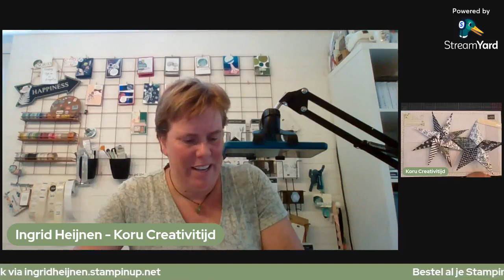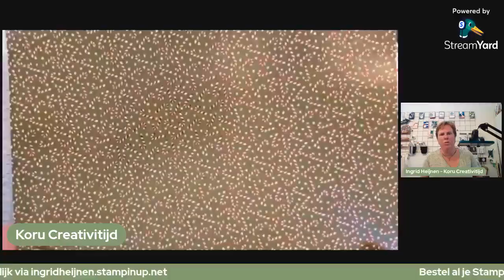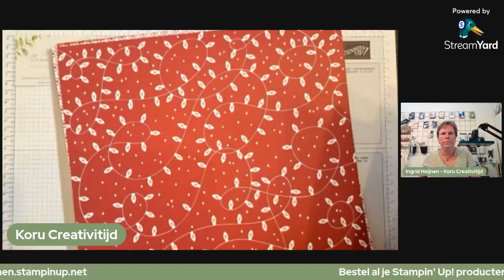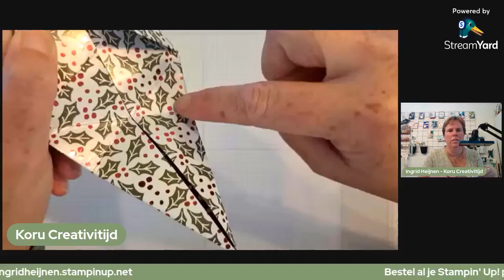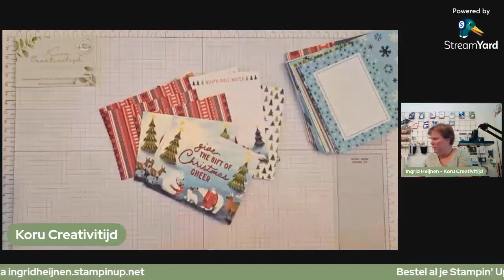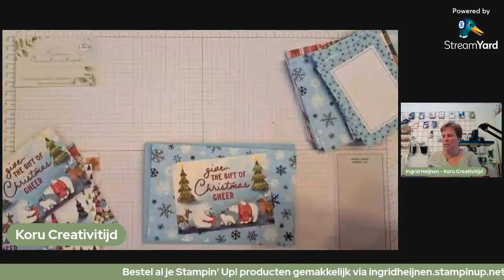Stampin' Up! Shining Christmas Designer Paper Christmas Stars/ Kerststerren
In deze video laat ik je zien hoe je kerststerren maakt van dessinpapier van Stampin' Up!. Doe je mee?

DIY Christmas Ornaments with designer series paper by Stampin' Up!

Ik ben Ingrid Heijnen-Hermens, jouw demonstratrice voor al je Stampin' Up! producten.
🌿Wil je op de hoogte gehouden worden van alle acties, data voor verzamelbestellingen, workshops en leuke nieuwtjes? Schrijf je dan in voor mijn nieuwsbrief
🌿Je kan 24/7 in mijn webshop bestellen: ingridheijnen.stampinup.net.
🌿Wil je zelf voortaan met korting bestellen? Stap in mijn gezellige team.
🌿Op Instagram, Facebook, YouTube en Pinterest vind je me als @korucreativitijd.
🌿Heb je vragen of wil je een workshop plannen? Stuur me dan een bericht.